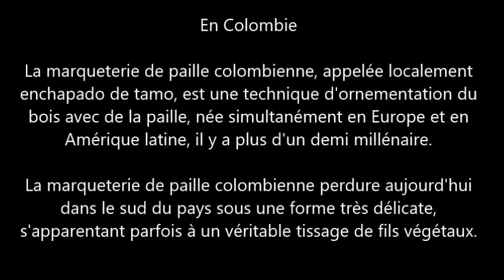marqueterie de paille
La marqueterie de paille colombienne, appelée enchapado en tamo est une technique d'ornementation exceptionnelle. Une à une les fibres végétales de paille sont délicatement collées sur une pièce en bois pour donner naissance à des graphismes d'une finesse extrême.